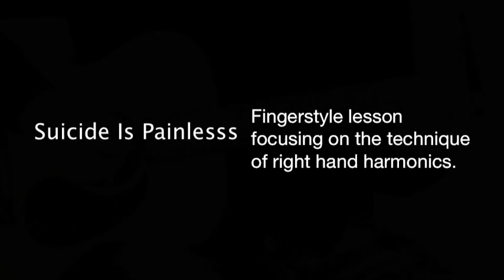Suicide Is Painless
Fingerstyle arrangement of the classic MASH theme.